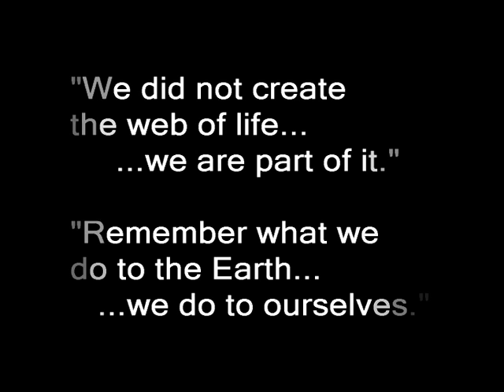Swimming with Dolphins | Storyteller Media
Swimming with Dolphins from Shark Bay by Peter Du Cane